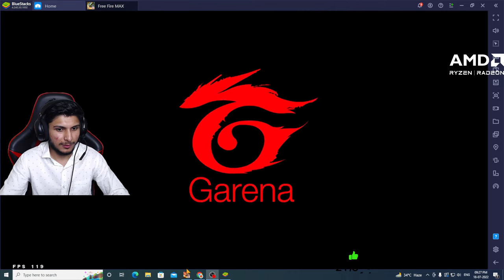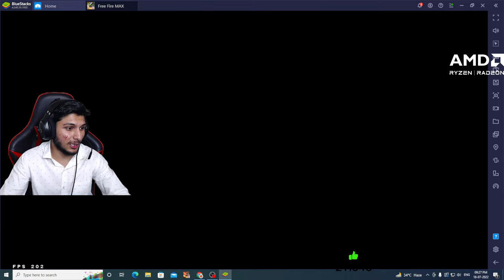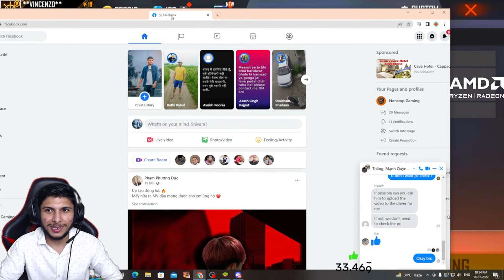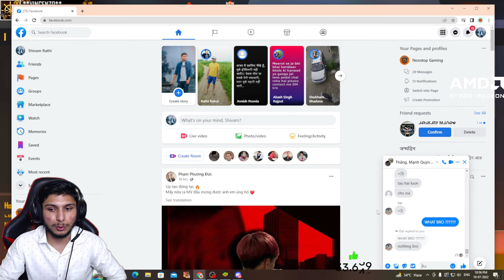GRAND FINALS ALL STAR TOURNAMENT nonstopgaminglive VINCENZO , CLASSY, SMOOTH - FREE FIRE LIVE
GRAND FINAL DAY 1

Smooth
NXT
2B gamer
Boss Army
LBG
BR
Bilash
Boss Official
Duc Mom
AFF
Vincenzo
God Level

1.Garena Free Fire Indonesia Live
2.Garena Free Fire Brazil Live
3.Garena Free Fire Vietnam Live
4.Garena Free Fire India Live
5.Garena Free Fire Singapore Live
6.Garena Free Fire Thailand Live